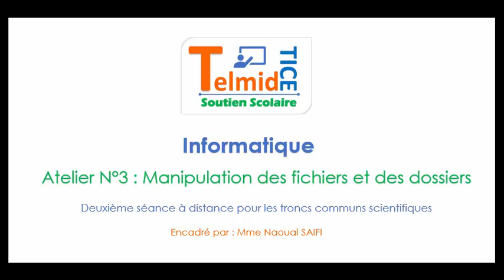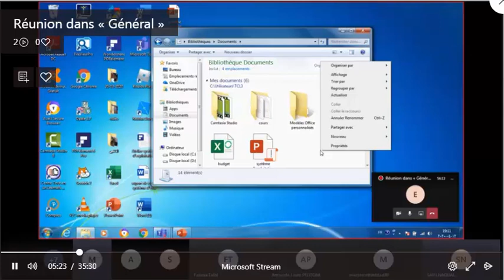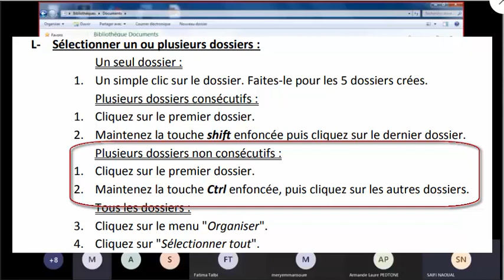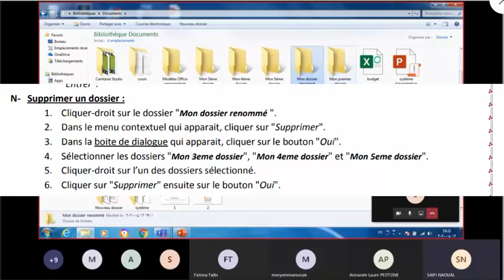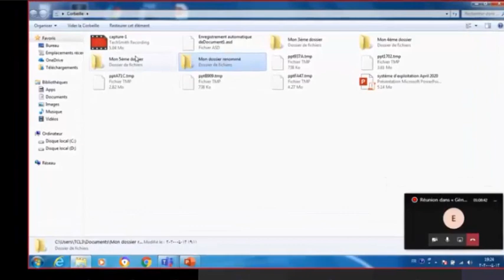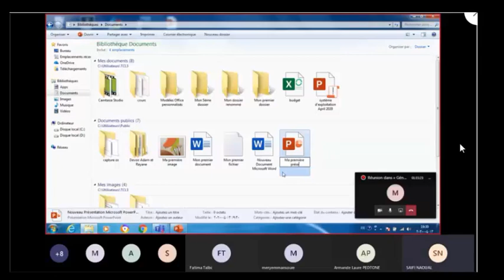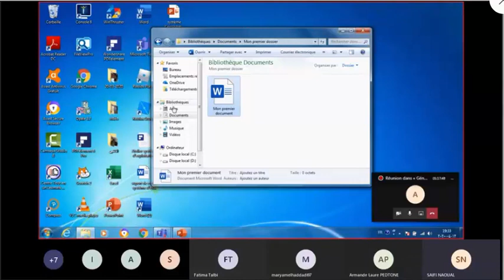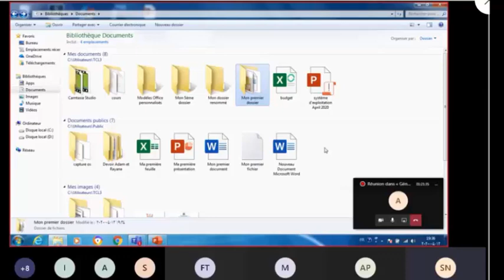deuxième séance d'enseignement à distance Atelier N°3 Suite